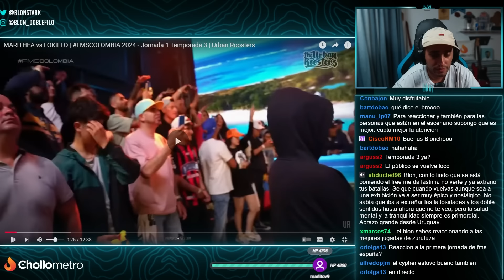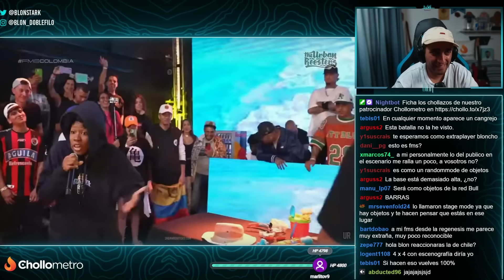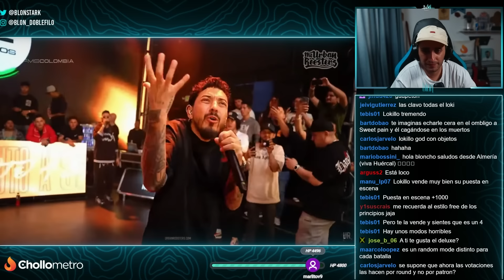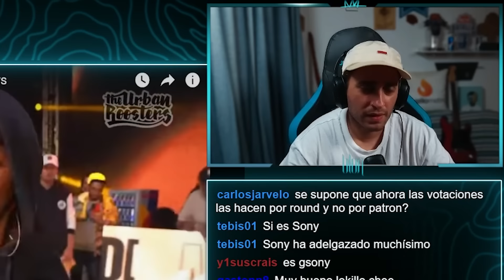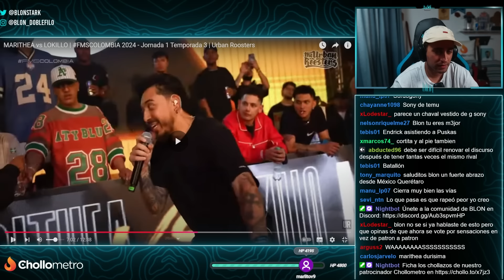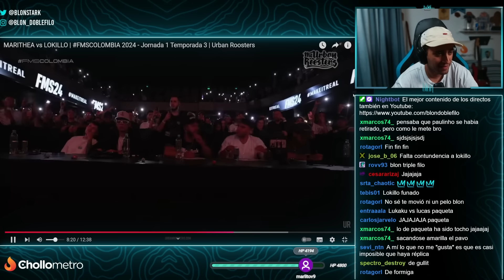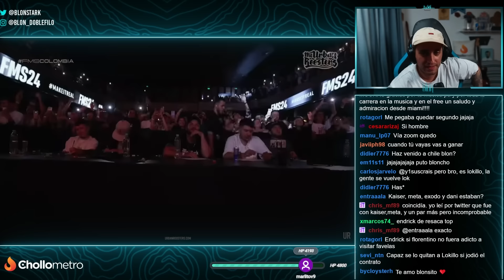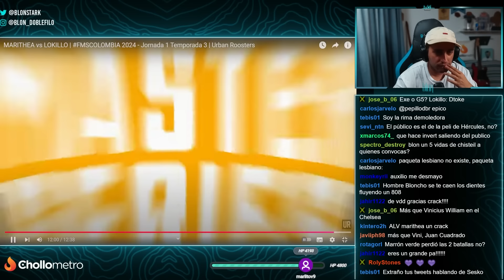🔥 BATALLÓN 🔥 BLON REACCIONA A LOKILLO VS MARITHEA EN FMS COLOMBIA 🇨🇴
Blon reacciona a este batallón en el que se enfrentaron Lokillo y Marithea, ambos canditados al título de la FMS Colombia 2024.